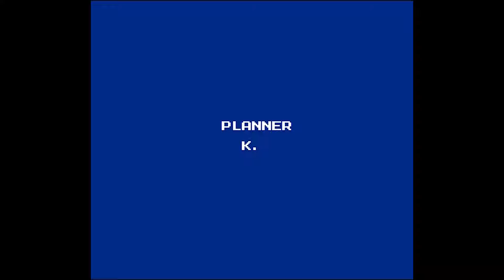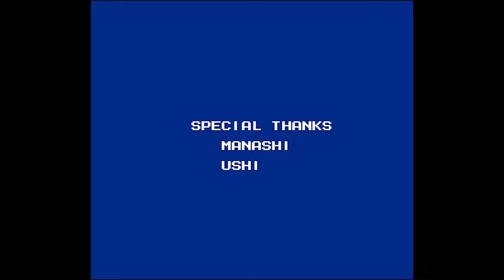Famicom マイティ ファイナルファイト / Mighty Final Fight - Full Game